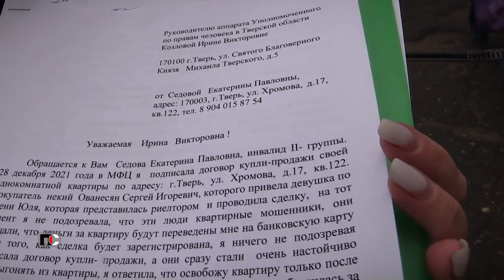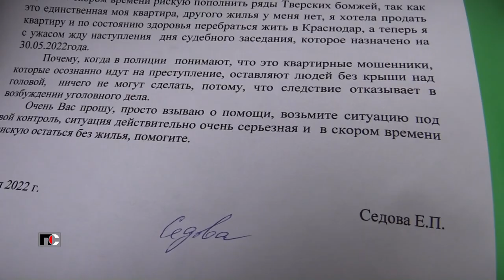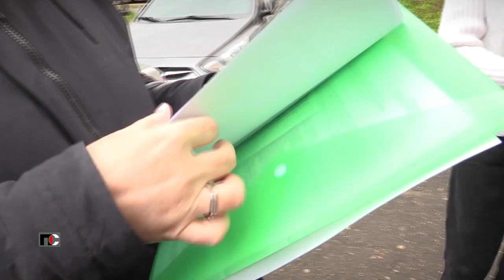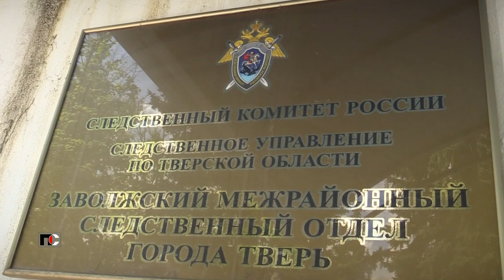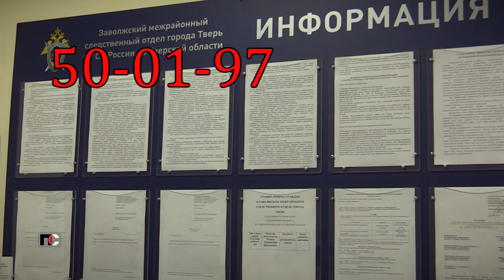Патрульная Служба - 22.06.01